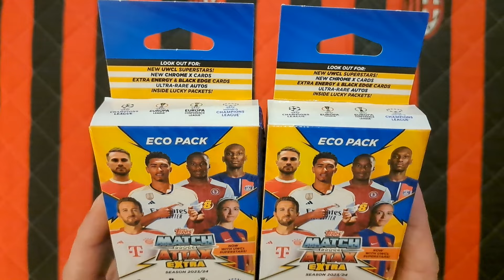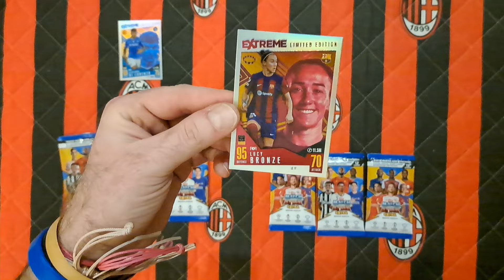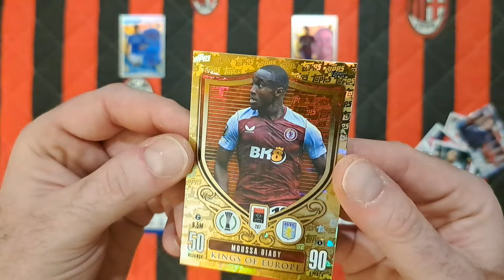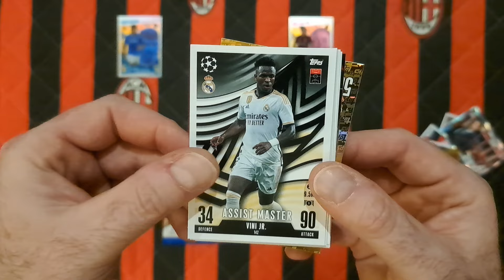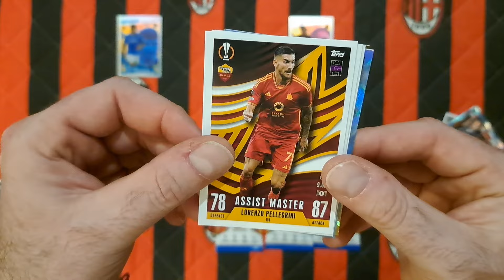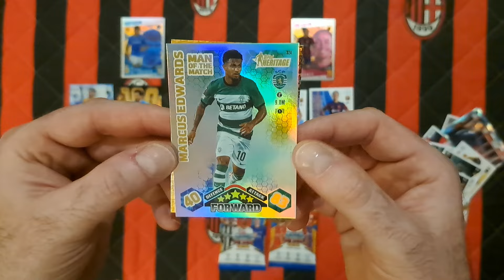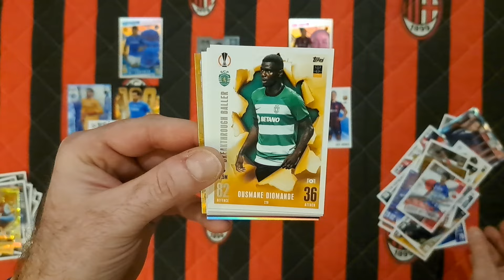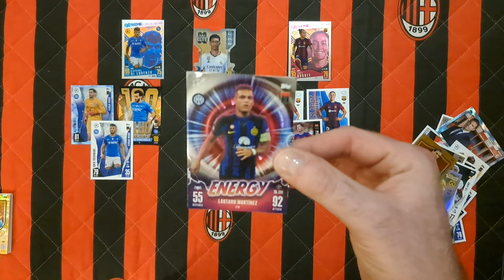HIT!! NOWOŚĆ!! TOPPS MATCH ATTAX EXTRA 23/24 - UNBOXING DWÓCH ECO PACKÓW - SZOK!! CHROME X + ENERGY!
Na dzisiejszym odcinku otwieram dwa ECO PACKI z nowej kolekcji TOPPS MATCH ATTAX EXTRA 23/24!!!
SZOK co mi wpadło!!! Ale piękne karty!!!
Jak Wam się podoba ta edycja???